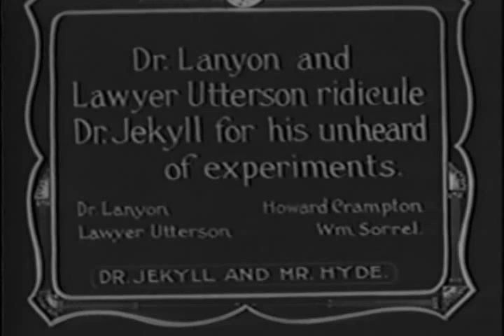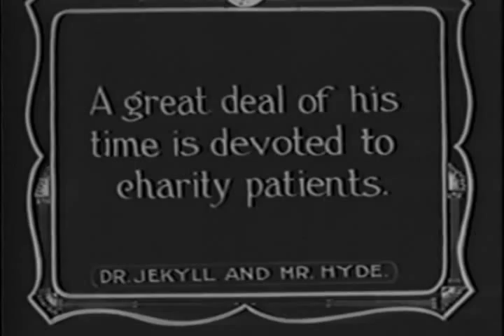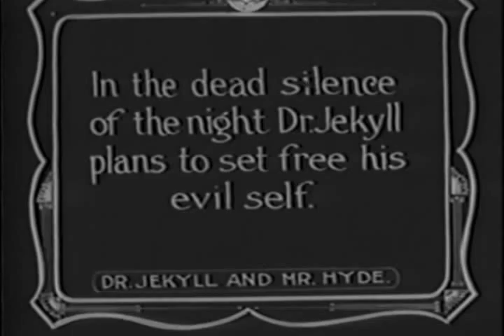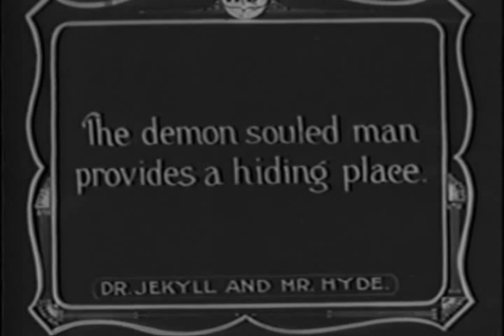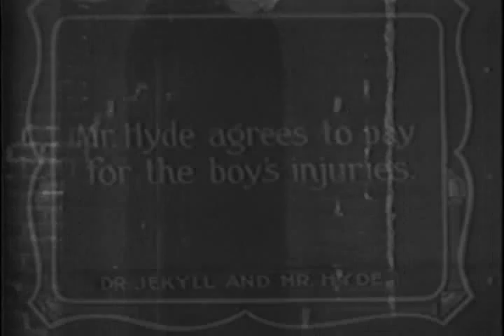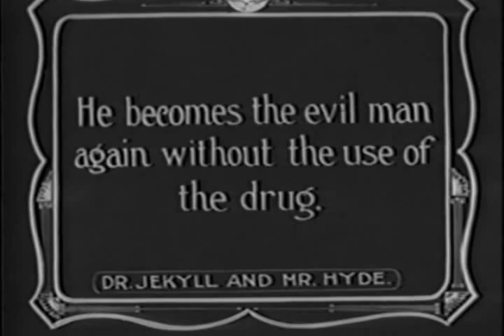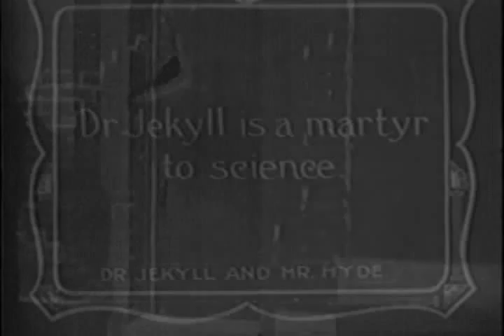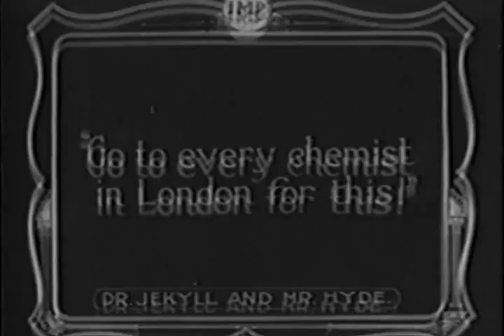Dr Jekyll and Mr Hyde (1913 film by Herbert Brenon, with King Baggot)